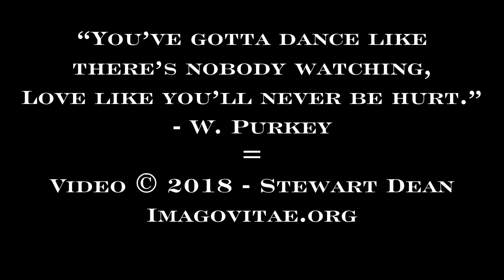Gowan & Quern - The Midnight Sea (Crankie) ... At The NorthEast Squeeze-In 2018...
Concert night at the Squeeze-In!

The Squeeze-In is a non-profit laid-back weekend gathering of free-reed squeezebox players and their partners. Concertinas, accordions, melodeons, bandoneons, chemnitzers, even melodicas all get their chance. No one is paid; we're just in it for the legendary fun: we play...and dance...and jam...and have a blowout Saturday night.  We welcome beginners and the talented advanced alike.  The North-East Squeeze-In happens every fall at Camp Chimney Corners in the Berkshires.  Meet friends old and new in a comfortable, low-key setting with many places for workshops and spontaneous squeezings.  Hobnob with (other!) free-reed aficionados and behold an assortment of squeezeboxes and their paraphernalia for sale, swap & hagglement. Join us!

For more still and video photography of the he NorthEast Squeeze-In and other music & dance events in the North East US,